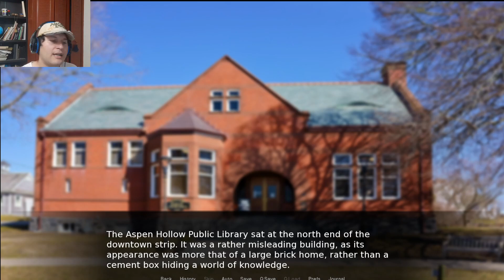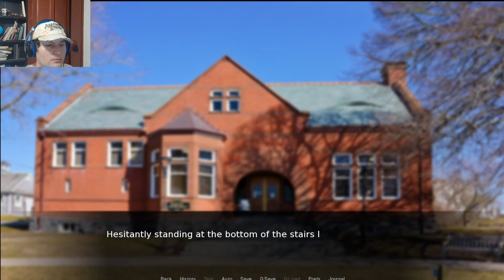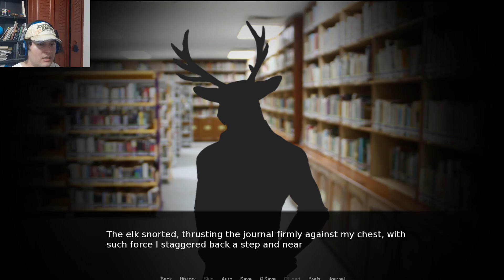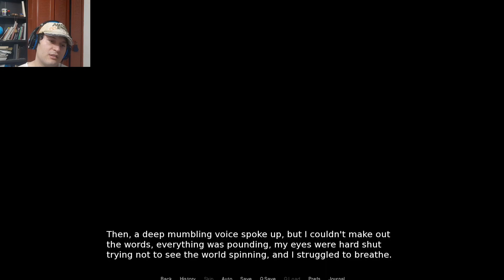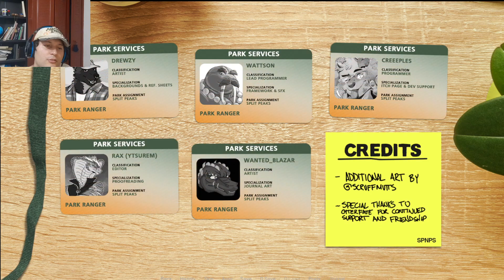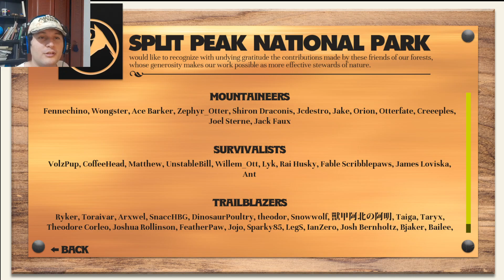Northern Lights Visual Novel Furry P7 Español Kelrok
Traemos esta actualización, donde aprovechando el día libre, nos ponemos al día con nuestros amigos en nueva orleans y nos dirigimos a la biblioteca donde tendremos un pequeño percance